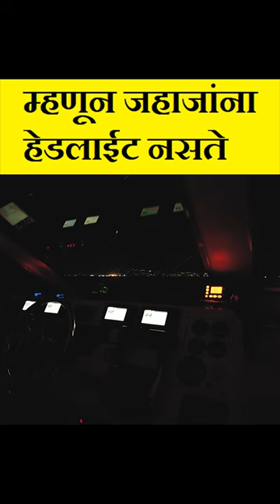म्हणून जहाजांना हेडलाईट नसते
मित्रांनो तुम्ही एक गोष्ट ऑब्जर्व केली असेल की मोठ्या मोठ्या जहाजांना हेडलाईट नसतात. याच सगळ्यात मोठं कारण ते म्हणजे मोठ्या मोठ्या जहाजांना फक्त पुढच्या बाजूला नाही तर त्यांच्या पाठीमागच्या बाजूला, उजव्या आणि डाव्या बाजूला सुद्धा बघावं लागतं. त्याचबरोबर जहाजे पाण्यात सारखी वर खाली होत असतात त्याच्यामुळे  हेडलाईट लावून सुद्धा काय उपयोग होत नाही कारण त्या जहाजसोबत लाईटपण सारखे हलतात आणि दुसरं महत्त्वाचं कारण म्हणजे चारी बाजूला पाणी असल्यामुळे  लाईट मुळे फक्त  जवळचे पाणीच दिसते पण जहाजांना दिशा महत्त्वाची असते आणि यासाठी जहाजांमध्ये खूप मोठी यंत्रणा असते त्यामुळे त्यांना हेडलाईट ची गरज लागत नाही.

अशाच इंटरेस्टिंग फॅक्ट साठी चॅनेलला सबस्क्राईब करा आणि इंस्टापेज ला फॉलो करा